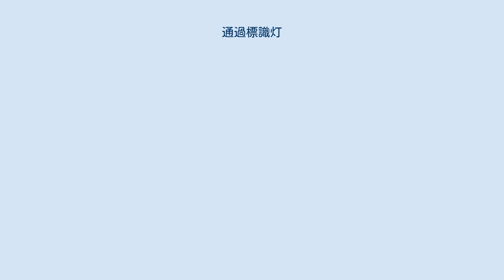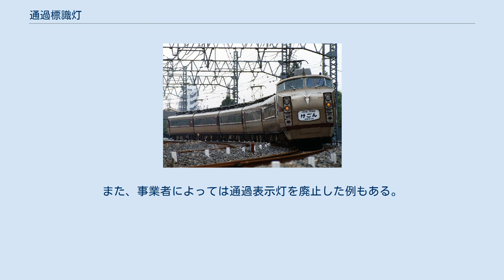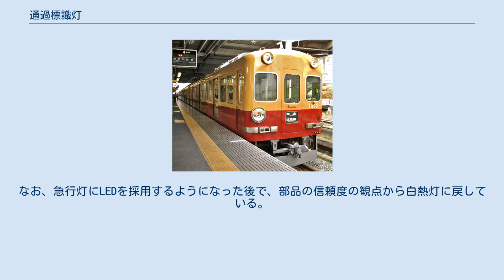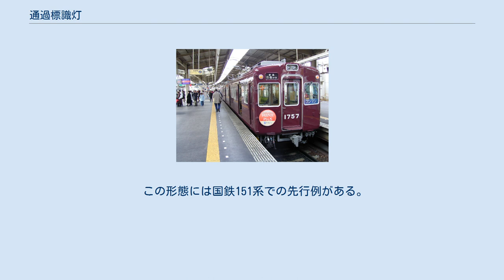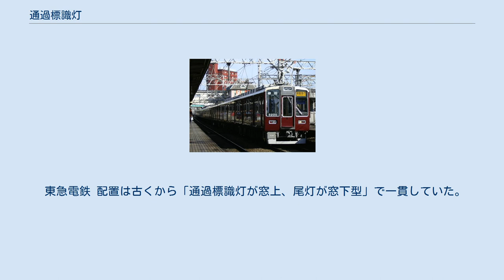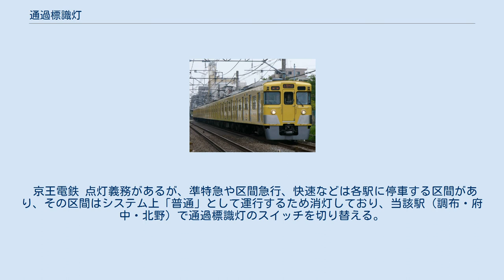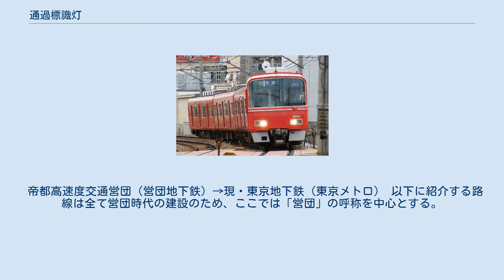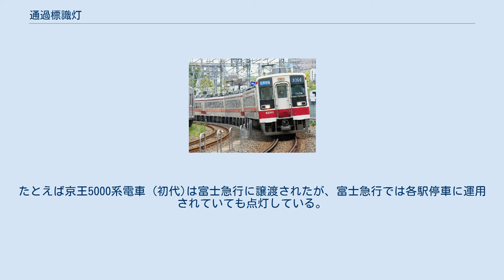通過標識灯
通過標識灯（つうかひょうしきとう）とは、鉄道において列車が駅や信号所を通過する際に、その駅に停車する列車と区別しやすくするために正面に点灯する白色灯（車両によっては黄色灯）のこと。
回送・試運転・団体専用列車も通過が主体の列車であるため、点灯する。
鉄道事業者によっては「急行灯」「列車識別灯」とも呼ぶ場合もある。
 装備に法規による義務はなく、各鉄道事業者が任意で設置・省略を定めている。
 日本では主に大都市近郊で優等列車を走らせている大手私鉄、特に近畿地方の各社に見られ、逆に旧・日本国有鉄道（国鉄）・JRはごく一部の例外を除き装備していない。
 黄色い色合いも相まって、鉄道現業従事者や鉄道研究者・趣味者以外からはフォグランプと誤解される場合もあるが、あくまで表示灯であって、霧の中を走行するための装備ではない。
 世界で初めて鉄道が実用化されたイギリスでは、列車に関する構成が充実すると、早くも列車の種別（各駅停車か急行列車か、旅客列車か貨物列車かなど）という分化を見せた。
しかし、電気を使った通信手段もまだ完全ではなかった当時、遅れや臨時の設定などで定められたダイヤ・時刻表を外れて走る列車があると、駅や信号所にとっては、これらの列車が何の種別で走ってくるのか、早急に判別・対応する必要があった（分岐器の操作を誤るなどすれば、大事故になりかねない）。
 そこで先頭の蒸気機関車の、台枠左・中央・右およびボイラー上部に白色円板（夜間は灯火）を設置、これら計4箇所の白色標識の有無により、下記のように列車種別を区別することとした。
 イギリスにおける列車種類別標識灯表示法 「台枠左・右」は、前方から機関車と向かい合った時の左右（機関士から見ると逆）である。
（〇＝その部位に標識灯あり、×＝その部位に標識灯なし） 日本の鉄道技術はイギリスの鉄道のそれの継承が多く、こうした慣習が、通過標識灯という形となって引き継がれた。
 取り付け位置などは、同じ標識灯である尾灯に似ており、二つを左右対称に配置するのが一般的である。
両方の機能を一体化させた標識灯も存在する（通過標識灯は先頭の車両、尾灯は最後尾の車両が点灯するものであるため、両方を同時に点灯させなければならない状況はありえないため。後述）が、その方向や色は両灯で異なる。
なお以下の記事において、尾灯と通過標識灯をまとめて説明する場合は単に「標識灯」、そして「通過標識灯を点灯する」という意味の記述は単に「点灯」と称す。
 また一般的な鉄道車両が前部に点灯する灯火として、通過標識灯の他に前照灯が存在する。
位置関係だけを見れば、 通過標識灯が窓の上側に設けられているか下側に設けられているか、あるいは尾灯と一体化しているか 前照灯が窓の上側に設けられているか下側に設けられているか 尾灯が窓の上側に設けられているか下側に設けられているか を組み合わせた計12パターンが存在する。
 車両によっては、通過標識灯と前照灯が近い位置にあり、明るさの弱い通過標識灯が見えにくい（灯火としての意味を成しにくい）場合も存在するが、上記の通り設置義務そのものが存在しないため、見えにくいからといって、その車両や保有している鉄道事業者のサービスや安全性が劣っているということは全くない。
 技術の進歩で運転管理が大幅に向上した現在では、シンボルとして形骸化したものになっているとも言え、元々設置されていたが後に撤去された車両、逆に不設置で製造されたが後に設置された車両も多く存在する。
 実用面、デザイン面から、他の灯具と共に車両によって様々な形状・設置位置が存在する。
時代が下るにつれ、球切れを起こした時の被害を最小限に留められるとして通過標識灯と尾灯とを分けることが広まってゆき、さらに他の灯具も含めて利用者への心理効果を考えた形状・配置が模索されるようになった。
細かく区分すると前面のデザインと同じだけの標識灯の種類があることになるため、ここでは尾灯との位置関係を絡めながら大まかなグループ分けをして解説する。
 古い時代の車両に多く見られるタイプで、運転室に「赤←→白」の切り替えスイッチが設置されている。
尾灯として使用する時は、灯具の前に赤いガラス板（色フィルター）を挿入するものと、赤色ガラスは固定で、その前後に電球を1つずつ備え、通過標識灯では赤色ガラスより手前の電球を、尾灯では赤色ガラスより奥の電球を点灯させるものもある（京急・京成など）。
引っ掛け式か埋込式か、また、窓下配置（上の京成3500形電車参照）か窓上配置か、など...